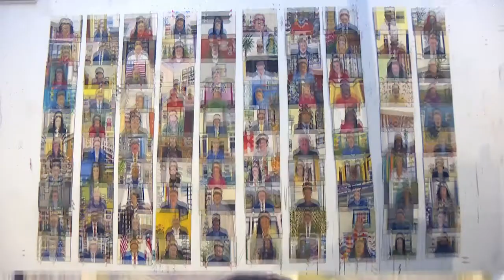Chicago Artist Paints ‘100 Zoom Portraits’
Over the course of five months, artist Megan Williamson created portraits based on Zoom interviews she saw in the news.